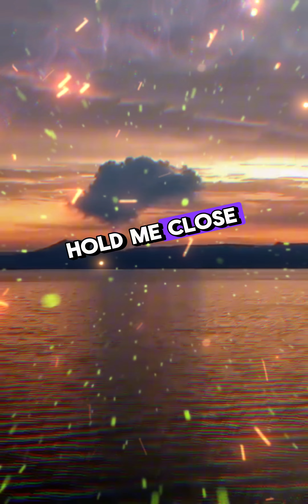Ang puso mo